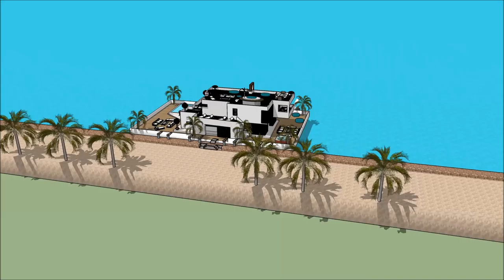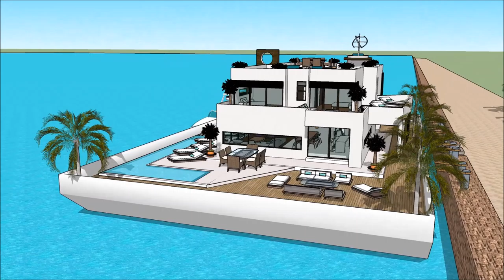po angielsku łódź mieszkalna łódź mieszkalna barka energooszczędne handlowy luksusowe projekty rezyd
The floating house villa houseboatzania launching an innovative high-end luxury yacht floating house villa mansion home design potentially as a display of exhibition of the po angielsku łódź mieszkalna łódź mieszkalna barka energooszczędne handlowy luksusowe projekty rezyd.

The collection of the Floating house villa houseboatzania concept po angielsku łódź mieszkalna łódź mieszkalna barka energooszczędne handlowy luksusowe projekty rezyd consists of high luxury and architectural art pieces in minimalism combined with living on the waterfront of the harbour.

The floating house villa mansion yacht design has the basis to sustain living with high standards and contemporary structural po angielsku łódź mieszkalna łódź mieszkalna barka energooszczędne handlowy luksusowe projekty rezyd with numerous of prospects for excessive living and celebrating the desire of life worldwide: